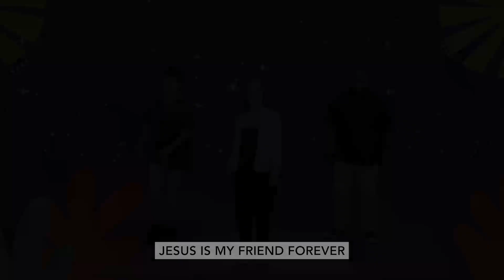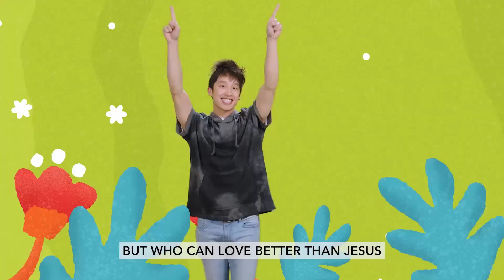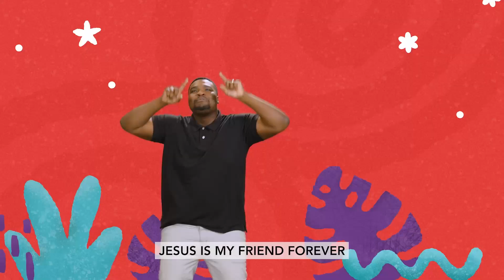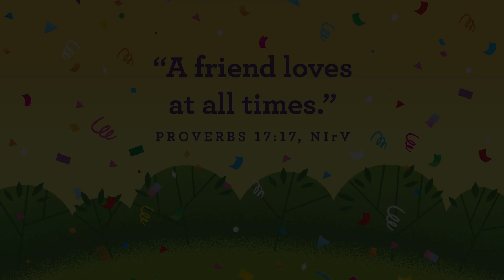Preschool Video March 5